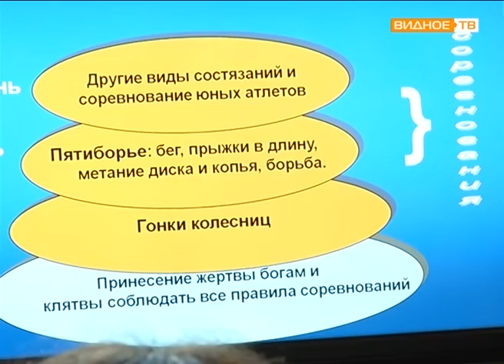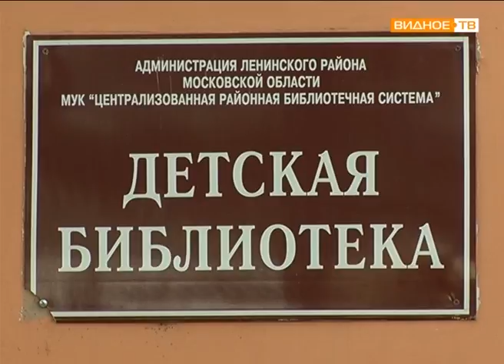"Олимпийский урок" прошел в Расторгуевской детской библиотеке